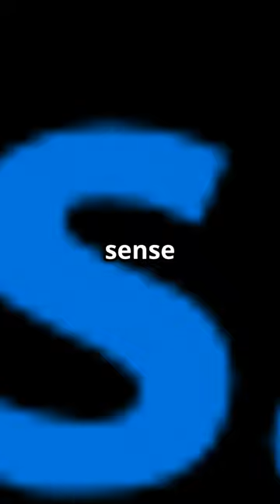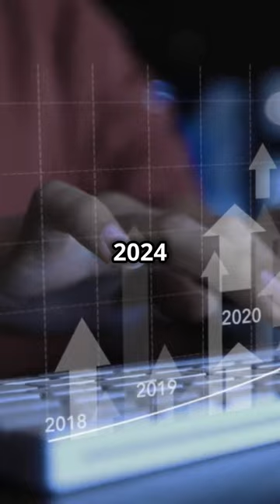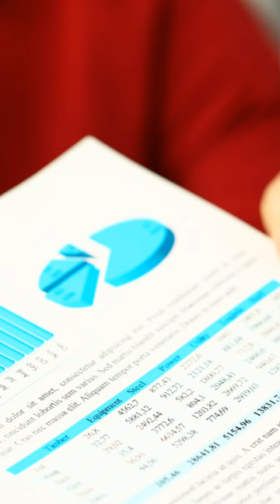Why Kamala Harris Lost the 2024 Election